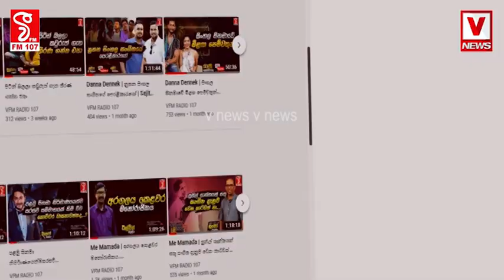මහා බැංකුව දෙවනි පාරට කොල්ල කළා දැනට මාස පහක් .ඒවාට උදව් කරපු උන් පඩි වැඩිකරගෙන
මර්ධන පනත් පරද්දන්න අපි පාරට බහිනවා
මහා බැංකුව දෙවනි පාරට කොල්ල කළා දැනට මාස පහක්
ඒවාට උදව් කරපු උන් පඩි වැඩිකරගෙන